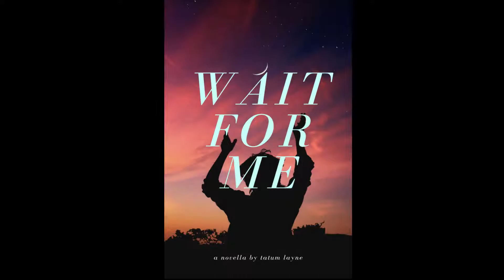WAIT FOR ME || Alex's Trailer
A story told in two parts.

Sebastian is Vice President to Student Council, future Salutatorian, and strives everyday to keep on the straight and narrow so he can one day leave the small-minded town behind. The night of the party, he comes face to face with a terrible situation. He freezes and does nothing to stop it.

Out and proud Alex comes to school Monday morning after being attacked having decided to play into the stereotype created for him. It's better that the one who'd doing the harassing hurt him rather than he hurt himself. Although he accepts Sebastian's guilty hand of friendship, neither are prepared for the comfort the other brings.

While Sebastian comes to terms with his own sexuality and views on male friendships, Alex is struggling to live in a world that has told him he can't be who he really is.

WAIT FOR ME. June 2020. by Tatum Layne.

Drone footage is from Benedict College Tiger Field.